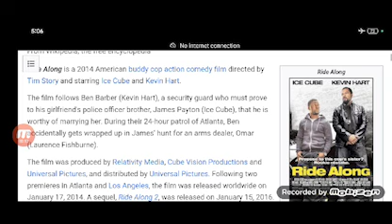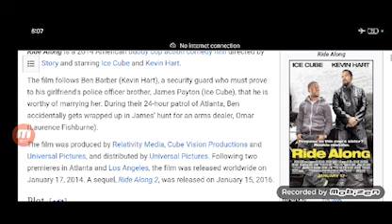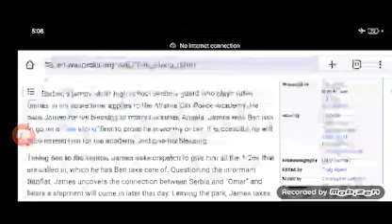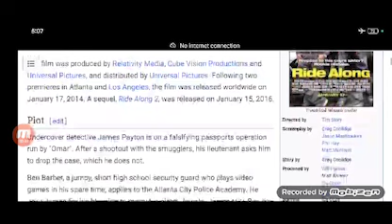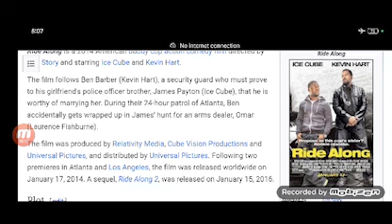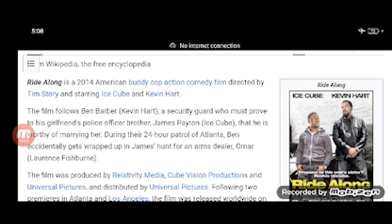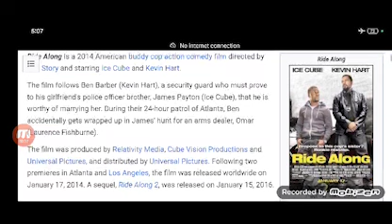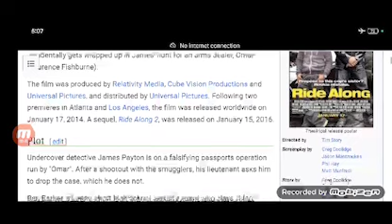Ride Along Full Movie crystal Review in Hindi / Hollywood Movie Review / Kevin Hart / Ice Cube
In this video we will tell you about fact and review of movie Ride Along.